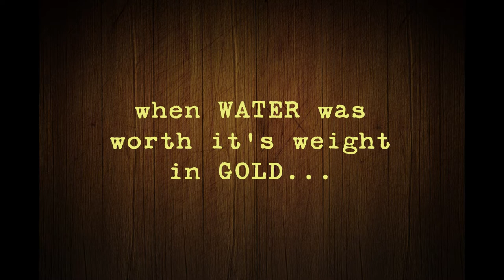Urinetown Trailer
Teen Drama - Kearny's Summer 2012 Musical!